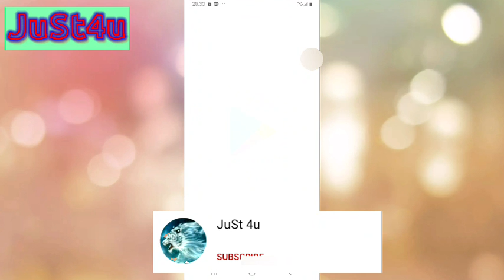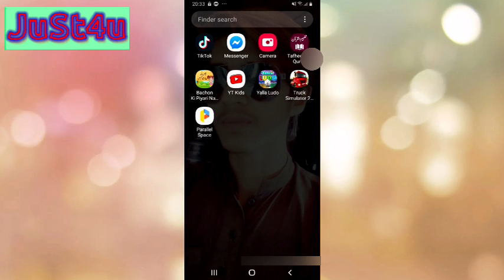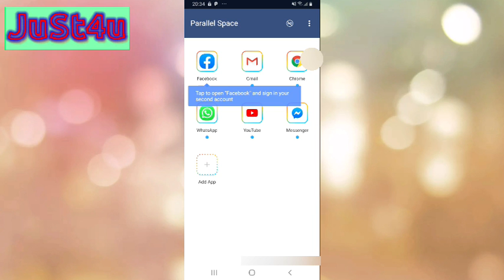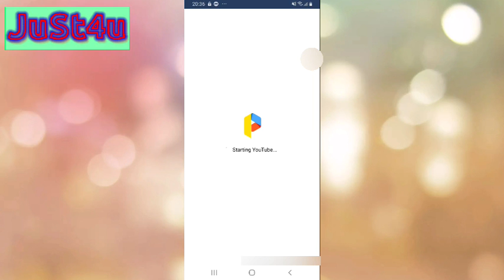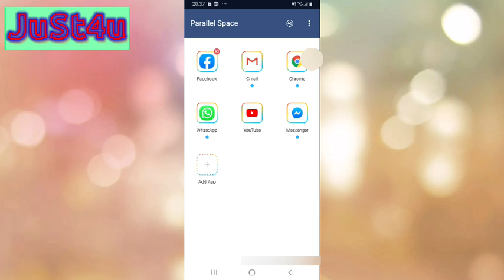Two Mobile App use in One Mobile | JuSt4u | chmudassirjan67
ایک موبائل میں دوسرا موبائل کھولیں ۔